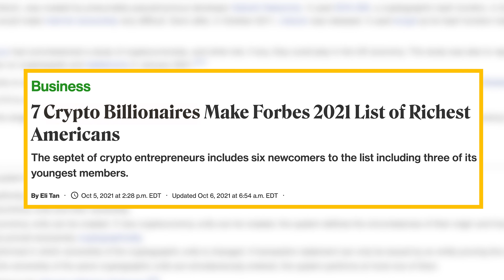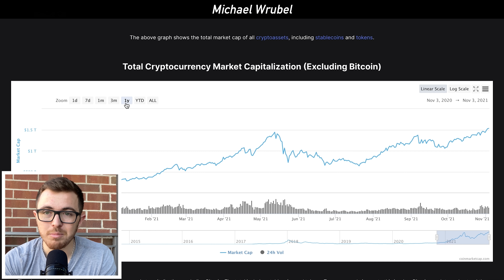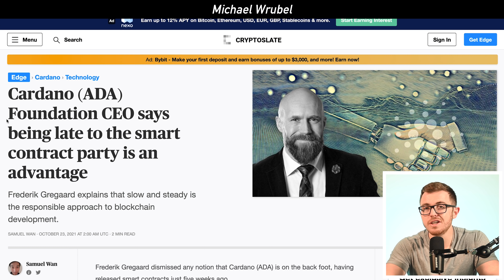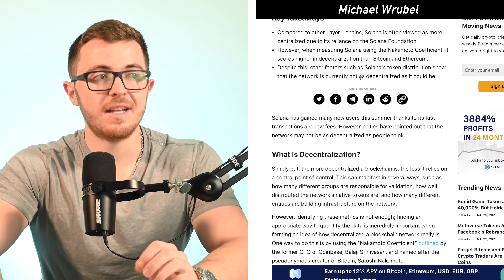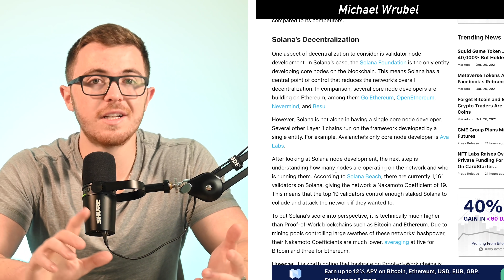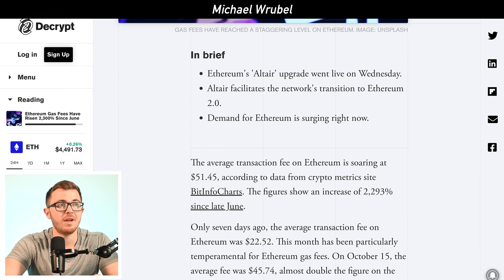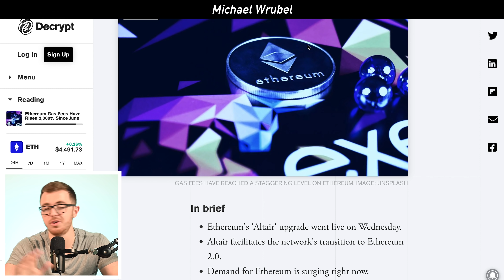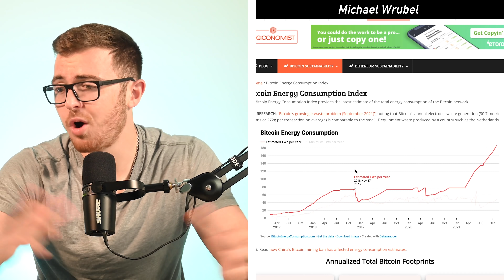Top Crypto Coins: Pros & Cons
0:00 Intro
0:41 Big Announcement
1:00 Crypto Market
1:25 Technical Indicators
2:25 Crypto #1
4:11 Crypto #2
6:23 Crypto #3
7:21 Crypto #4
7:51 My Thoughts